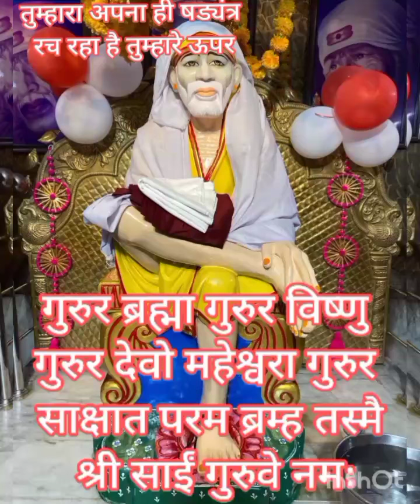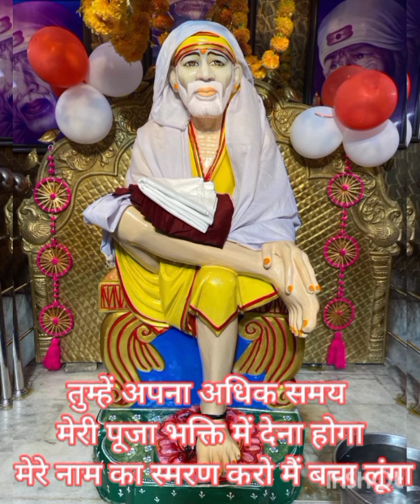साईं बाबा बता रहे हैं कि तुम्हारे पीछे कोई षड्यंत्र रचा जा रहा है